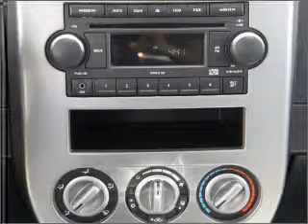2007 Jeep Compass - Phoenix AZ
Year: 2007
Make: Jeep
Model: Compass
Trim: Sport
Engine: 2.4 liter inline 4 cylinder 16 valve
Transmission: Automatic
Color: Blue
Mileage: 60598
Address:
1333 E Camelback Rd